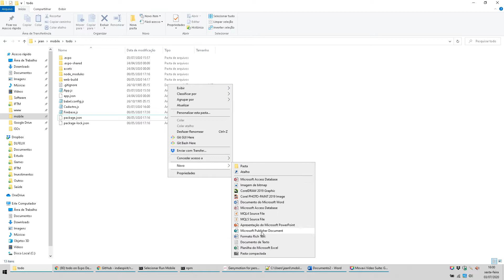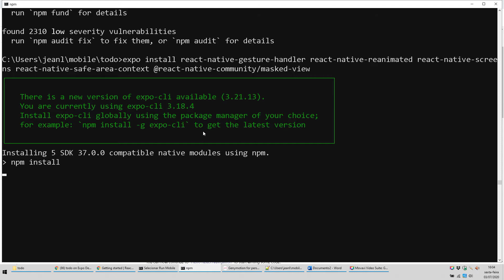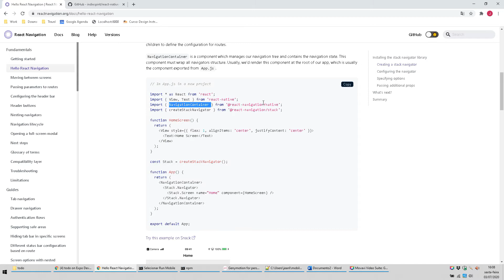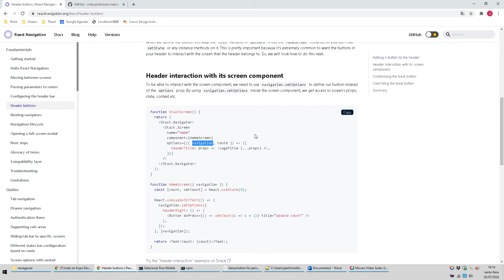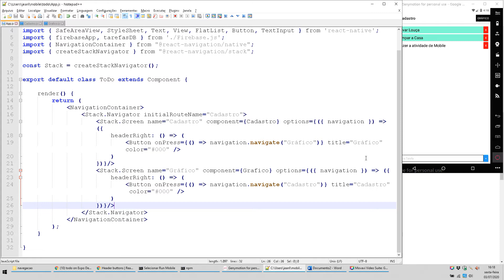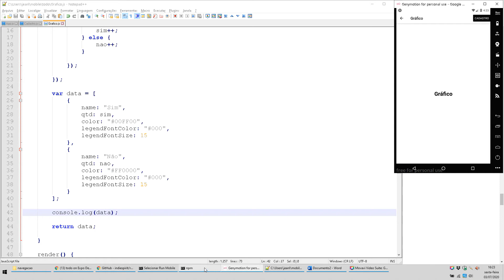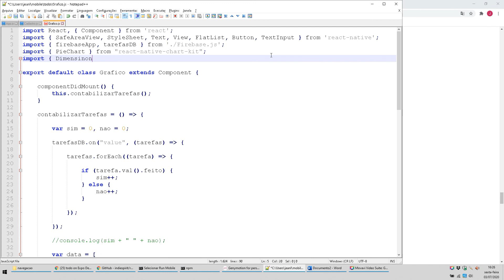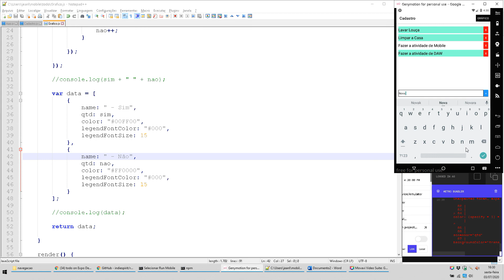Aula 06 - 03-07-2020